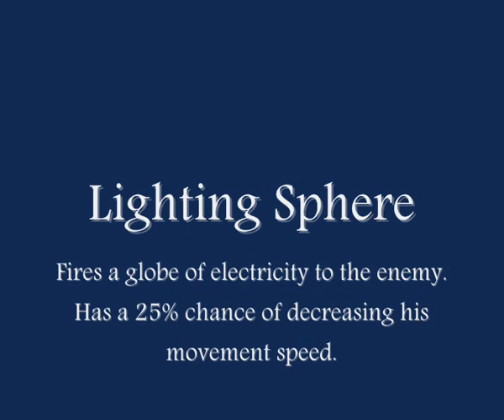Dungeon Stalker School Of Magic : Lighting Sphere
Learn how to cast 'Lighting Sphere' in Dungeon Stalker! Windows Phone 7 real time RPG available now.